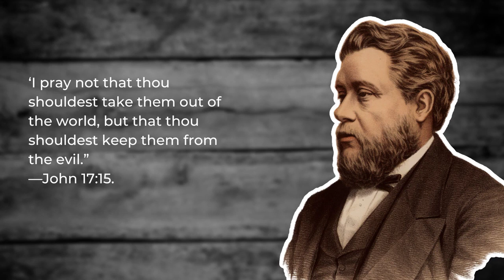Christ's Prayer For His People: Charles Spurgeon Sermon Audio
‘I pray not that thou shouldest take them out of the world, but that thou shouldest keep them from the evil.”—John 17:15.